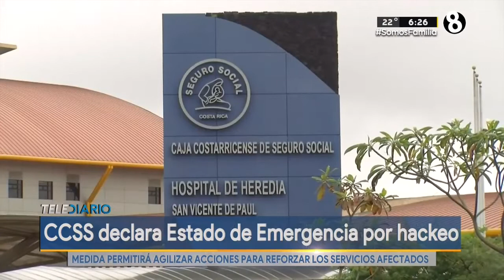CCSS declara Estado de Emergencia por hackeo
Medida permitirá agilizar acciones para reforzar los servicios afectados.